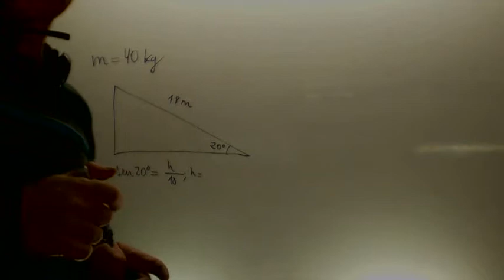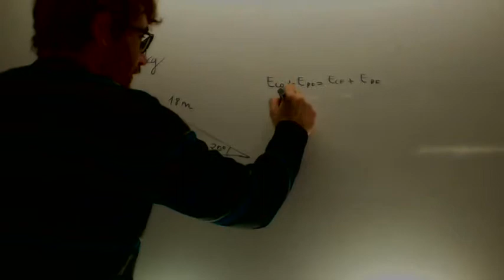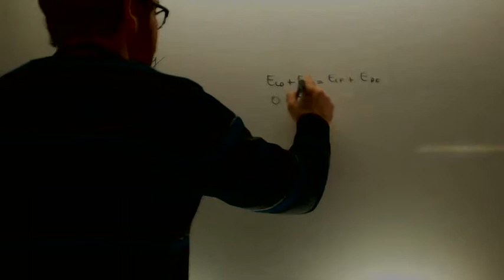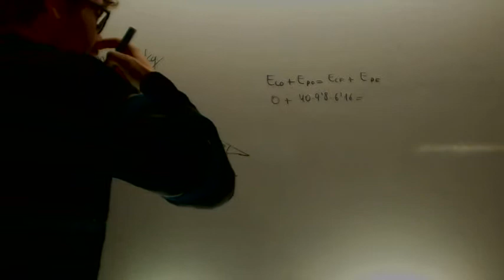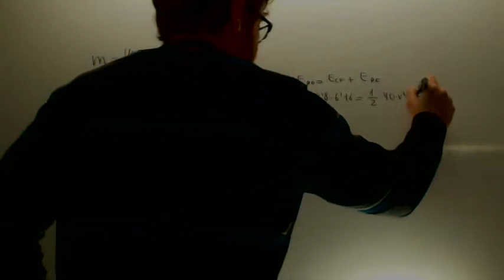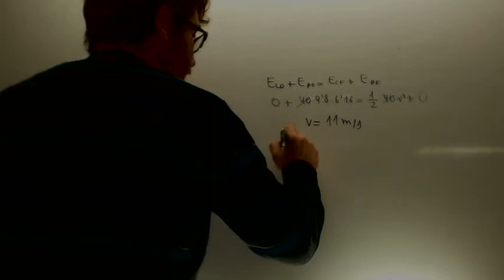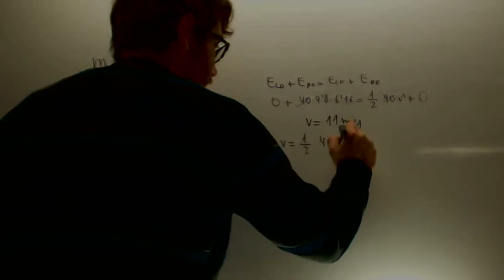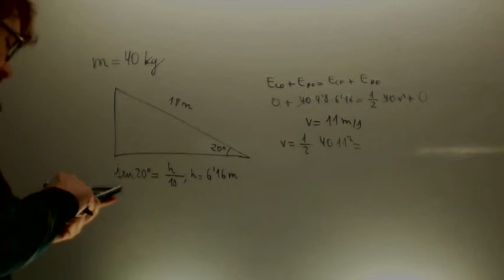Caida plano inclinado Energia cinetica final Fisica 4º ESO Academia Usero Estepona